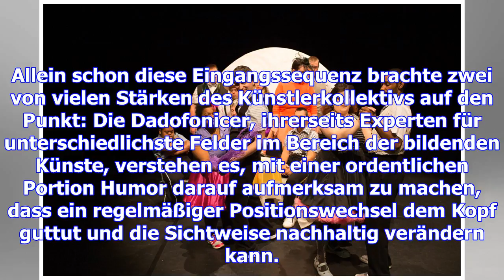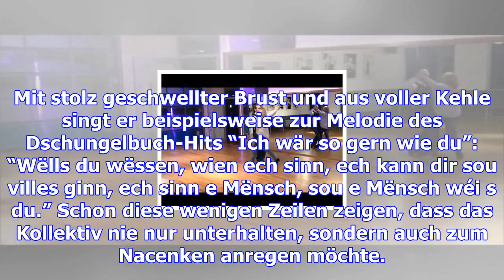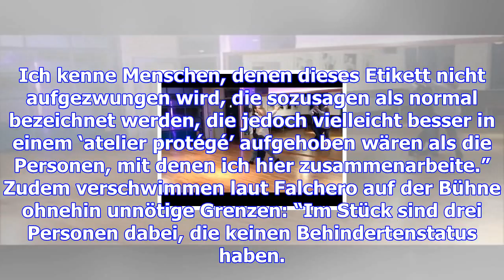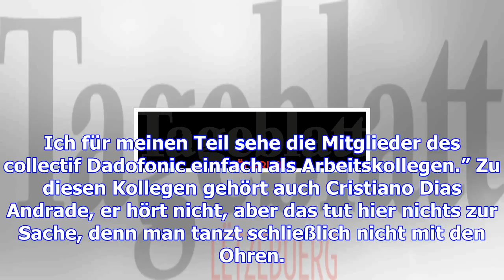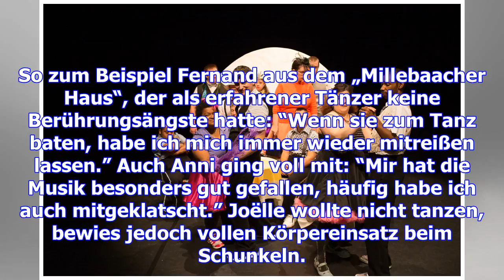Gedanken-tango und ideen-walzer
In einer offenen Probe präsentierte das künstlerische Projekt der Ligue HMC am Freitagabend das sich...